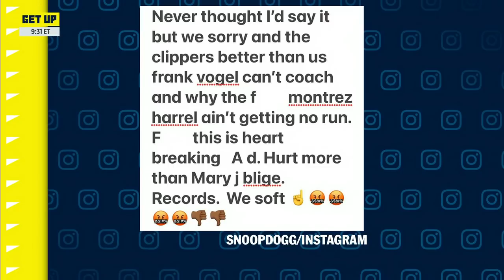Jalen Rose on Game 5: LeBron wasn’t aggressive enough vs. the Suns | Get Up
Jalen Rose joins Mike Greenberg on Get Up and reacts to the Los Angeles Lakers’ 115-85 blowout loss to the Phoenix Suns in Game 5 without Anthony Davis. Jalen also weighs in on the New York Knicks vs. Atlanta Hawks series.

0:00 LeBron wasn’t aggressive against the Suns - Jalen Rose
3:00 Jalen Rose: The Lakers looked uninspired in Game 5.
3:15 Even without AD there is no excuse to be down 30 points - Jalen Rose
5:30 Jalen on the Knicks vs. Hawks series.